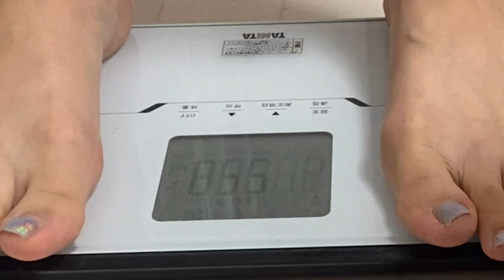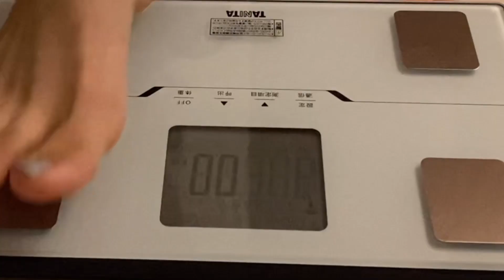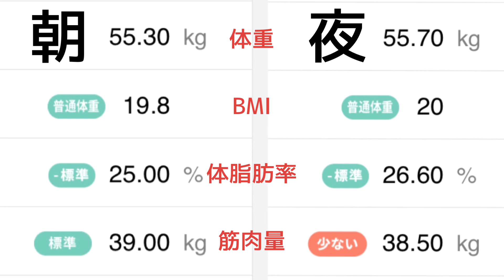【205日目】55キロ台脱却むずい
205日目です！

プロテイン

玄米

筋肉食堂の
鶏蒸しステーキレモン胡椒
ブロッコリー
キャベツ

筋肉食堂の
サーモンのお弁当

プロテイン

朝トレ
１時間ウォーキング